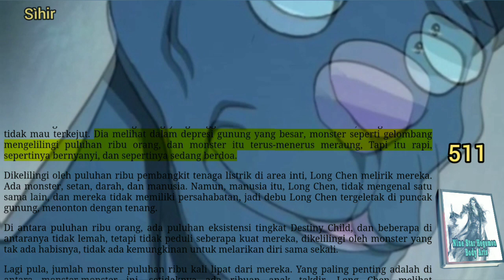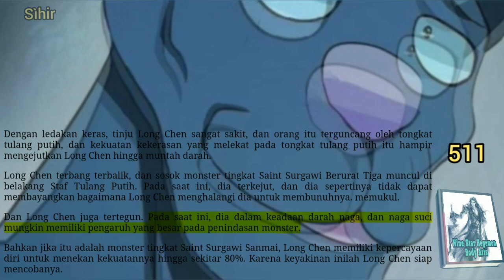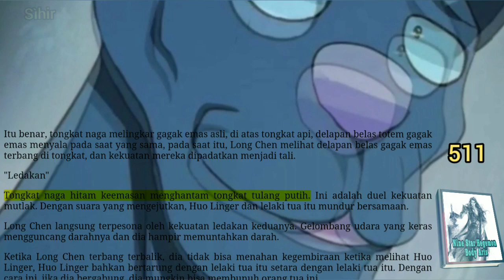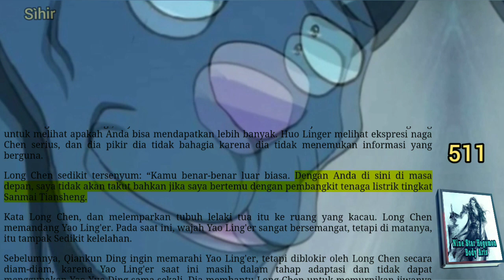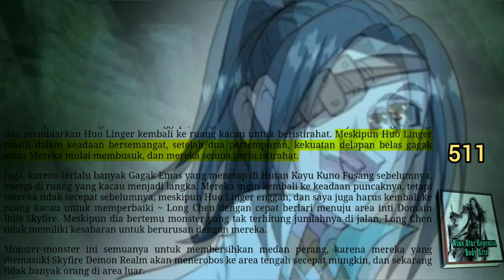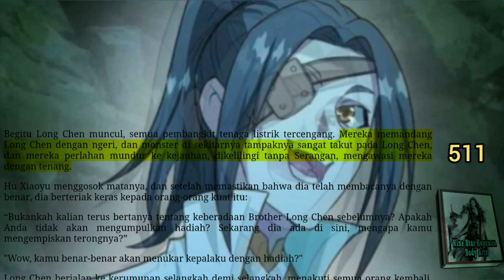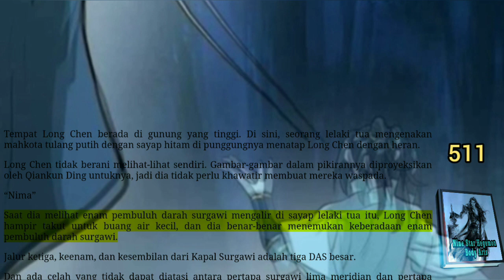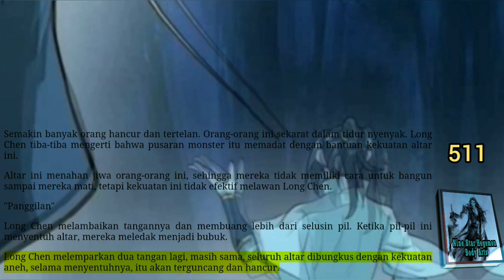Sihir, NSHBA 511